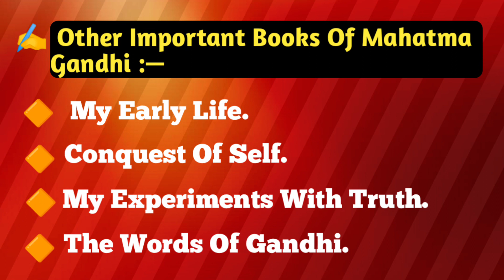Books And Author | History | Important Books And Author | पुस्तक और लेखक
In this video we will learn important books written by famous personalities in english with my beautiful and print ✍️ handwriting.
🖊️ Pen Name - Linc Ocean Gel.

lot of ❤️❤️❤️